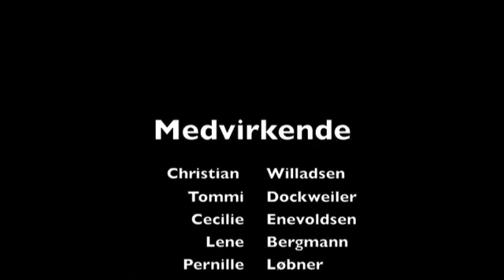stævnemødet 2 medie211